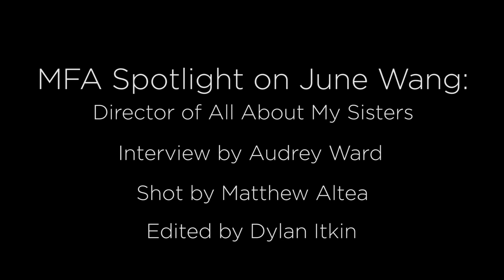Interview with MFA June Wang ('22) - All About My Sisters (short version)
Here is an edited version of our interview with Qiong “June” Wang (MFA ‘22) whose debut feature-length documentary ALL ABOUT MY SISTERS is receiving incredible attention this year. Filmed over seven years with her family in China, ALL ABOUT MY SISTERS follows Wang’s younger sister, who survived an abortion due to China’s one-child policy and other complex issues, and was later adopted by her uncle.

The film made its North American premiere at the 2021 New York Film Festival where the festival described it as “astonishing” and Wang as a “major new voice in nonfiction cinema.” Hyperallergic described it as one of the “don’t miss” films of the festival. Now, the film has been featured international stage at International Film Festival Rotterdam 2021 and The London Film Festival 2021, just to name a few.

This week, the film also premiered locally at the Philadelphia Film Festival!  We are so proud of Wang and honored to have her as a Temple FMA MFA student.